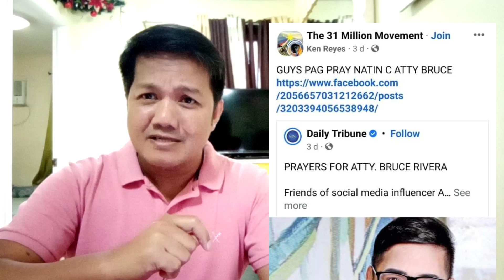TALAGA LANG? NAGING RELIHIYOSO NAMAN SILA NGAYON??